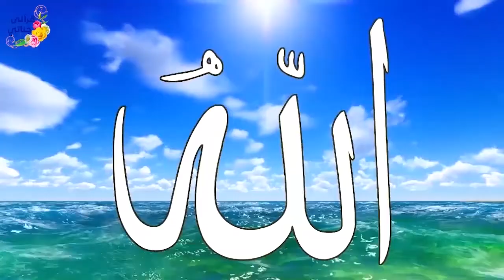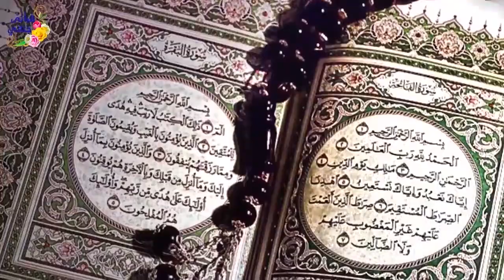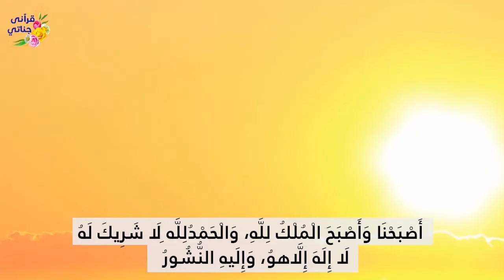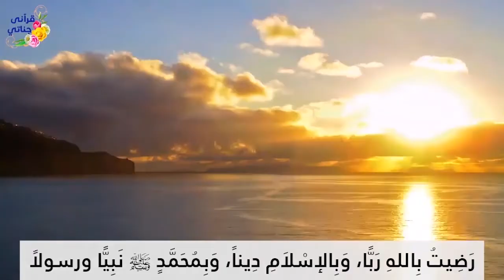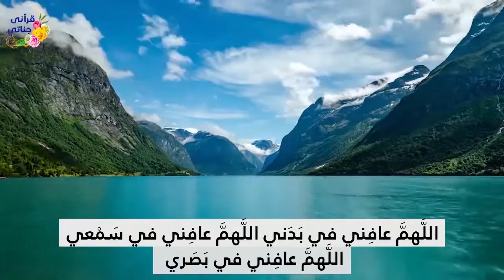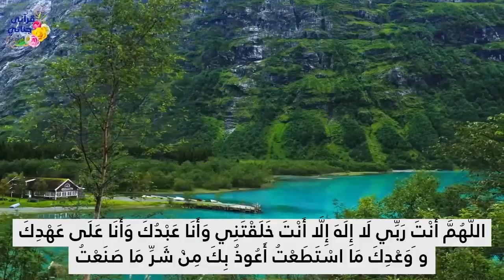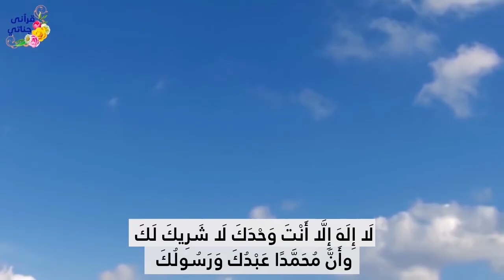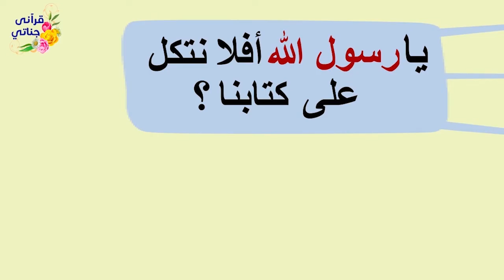أذكار الصباح التي وصانا بها النبي ﷺ ستحفظك وأسرتك من كل سوء باذن الله تعالى وتجعلك برعاية الله وحفظه